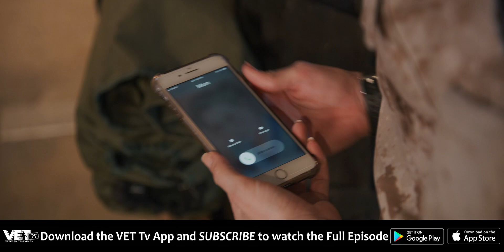The Bet | VET Tv [teaser]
Season premiere of your new favorite show just hit VET Tv! Unless you live under a rock (or something), you may have heard of Rachel Alig - she’s been with VET Tv since day 1 - Kill, Die, Laugh Season 1 and 2, The Shop, Combat Sports Network, and Department of Offense (DOO), and the list goes on. She OG. She’s no stranger to the military community so when the Sketch “Desperate Gunny” from DOO went viral last year, we knew we had to make a whole show about a sex fiend Marine.

Starring Rachel Alig and Directed by Fernando Rivera, The Bet is about a chauvinistic Sergeant, struggling to support her deadbeat mother, who finds her ticket to financial freedom when she enters a high stakes bet using sex dice, of all things. This is not something you want to miss! Watch the premiere :us::us: Download the VET Tv App or just Google us!